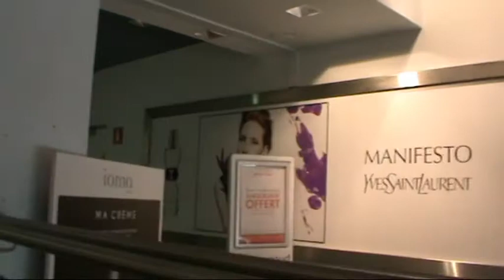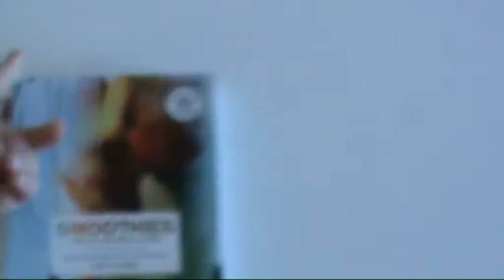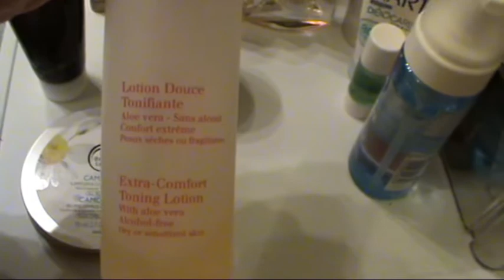☆ Une Journée Dans ma Peau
Une journée dans ma peau, un samedi shopping à Marseille !

☆Pour me contacter
Pour me poser vos questions : ask.fm/lesfantaisiesdemelanie